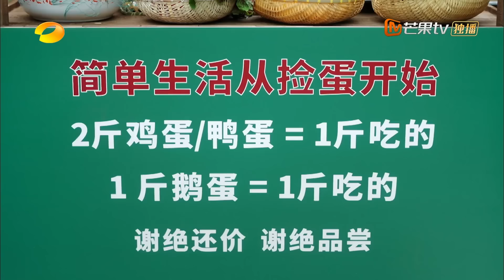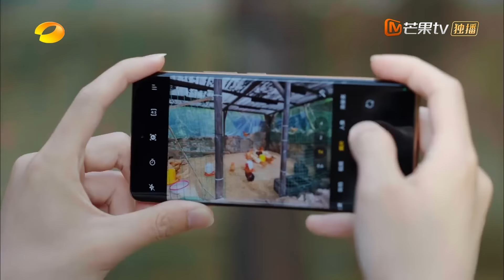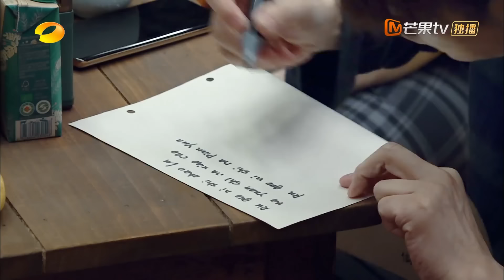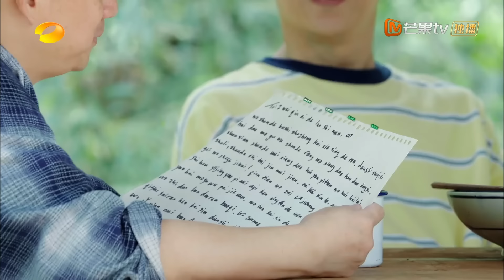[ENG SUB]《向往的生活7》EP3：刘宪华回归蘑菇屋！ 黄磊暖心准备“爱华套餐” | Back to Field S7 EP3丨MangoTV